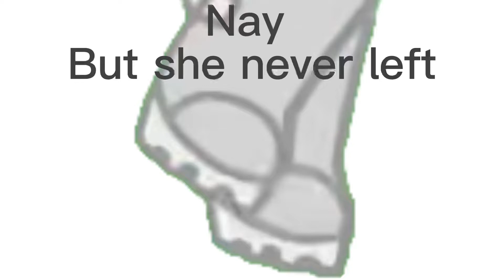No angst au //nay//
In this au Nay’s past goes on Normally but she never learns how to leave her world into the video game realm she lives in, and so she becomes Zo’s helper and continues her life as a player and creator